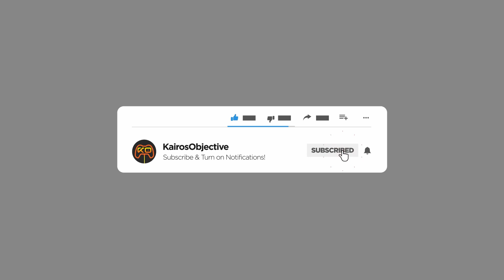Abandonment | Ettrian - The Elf Prince | PC Gameplay | Let's Try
Unravel the truth behind betrayal and reclaim your rightful place in Ettrian - The Elf Prince, an epic adventure of survival and redemption!